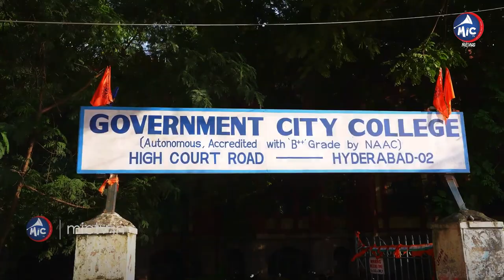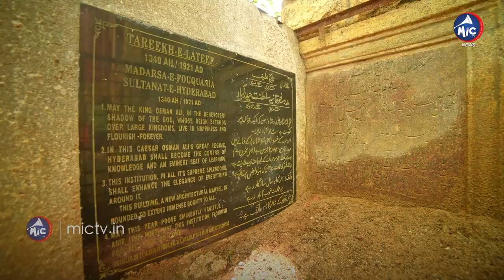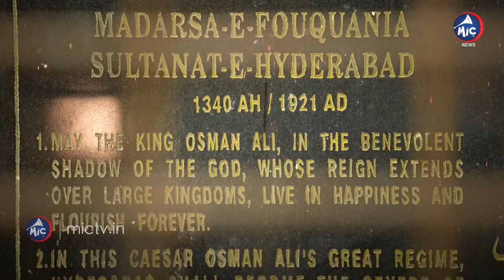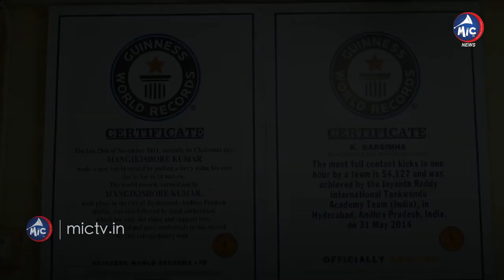100 ఏండ్ల సిటీ కాలేజ్ చరిత్ర | 100 Years of City College | Documentary on CIty College Hyderabad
100 ఏండ్ల సిటీ కాలేజ్ చరిత్ర | 100 Years of City College | Documentary on CIty College Hyderabad